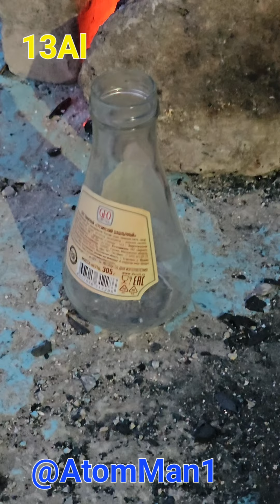Плавка Алюминия и разлив в стекло.(13Al).Жидкий Алюминий.@AtomMan1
В 1852году цена 1кг алюминия была 1200долларов,а золото 1кг стоило 600долларов.
И тот кто первый вышел на большие обьемы производства алюминия,пока до остальных не сколько лет не доходило что происходит,почему вдруг Амеры а скорее всего и  Англичане очень сильно стали богатеть и тут как раз вышли в лидеры такие кланы как Ротшильды и Рокфеллеры.@AtomMan1